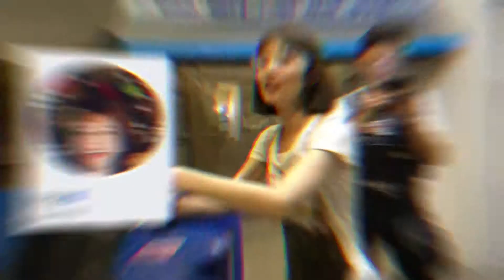【多人遊戲生存戰】誰真槍實彈的殺手之王(上)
這些平日遊戲宅的射擊高手
到了現實中，還能射得這麼準嗎！？